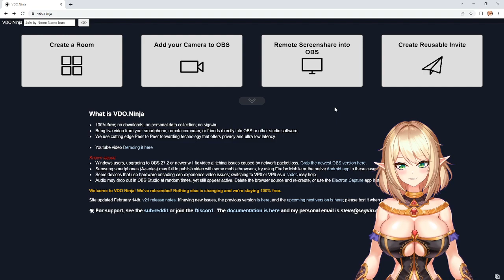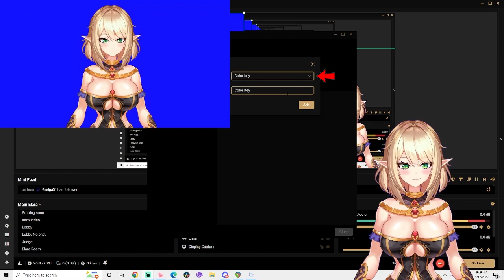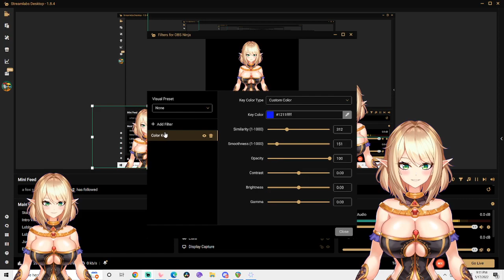How To Add Another Vtubers Model To Your Stream: A Guide To OBS Ninja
Have you ever wanted to add someone else's Vtuber model to your stream or send your own? I'm Elara your Stream Sensei and I'm here to teach you how to use OBS Ninja with this step-by-step guide!